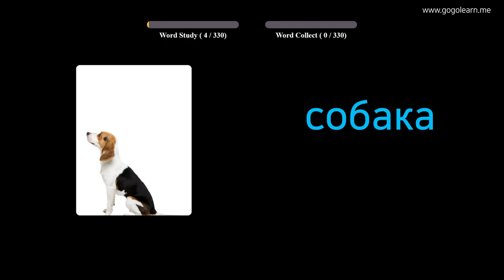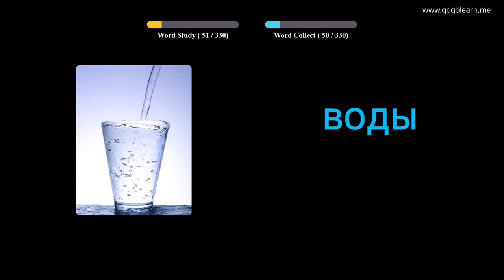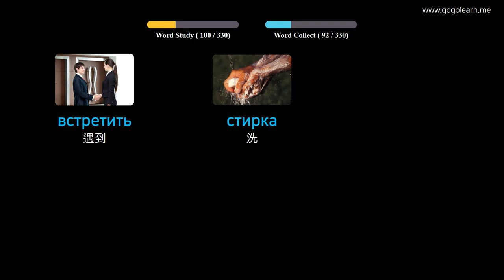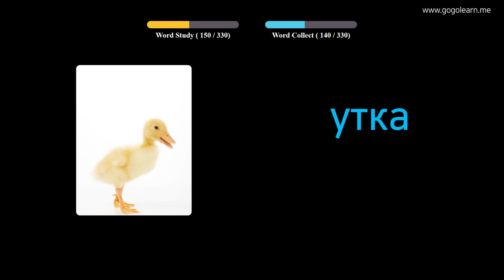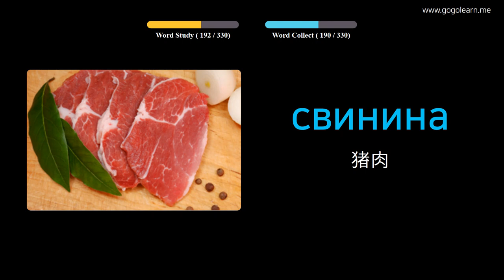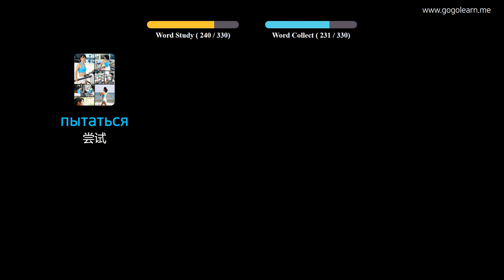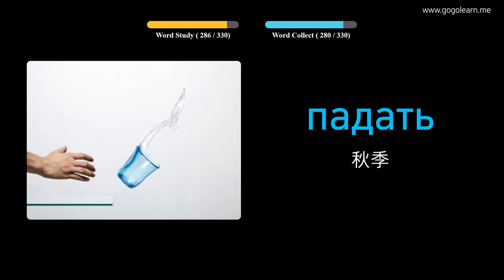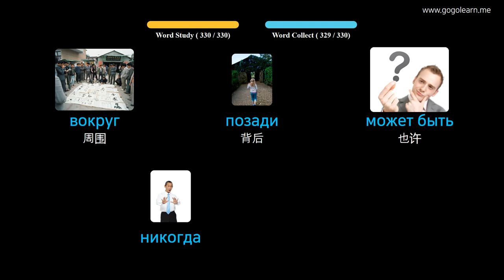通过图片学习俄语|俄语词汇开车时听 | Golearn